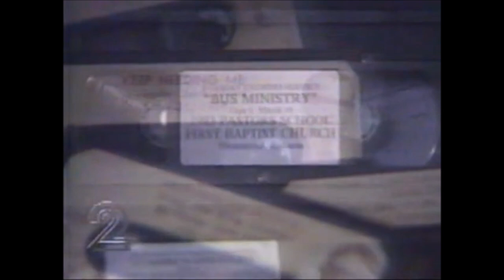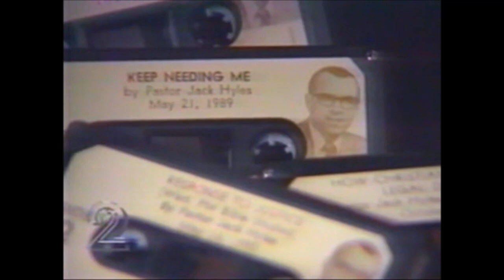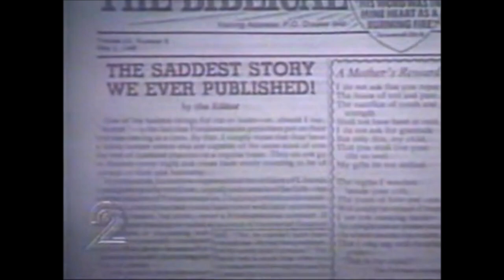JACK HYLES MONEY TRAIL - PREYING FROM THE PULPIT - 6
Jack Hyles pays David Hyles's alimony payment from church funds, and more.

This report is from May 1993 - WJBK - Detroit, Michigan

Hyles-Anderson, First Baptist Church of Hammond

Notable works on Baptist fundamentalism by Voyle Glover, Victor Nischik, Jerry Kaifetz, David Cloud, Jeri Massi, and Linda Murphrey.